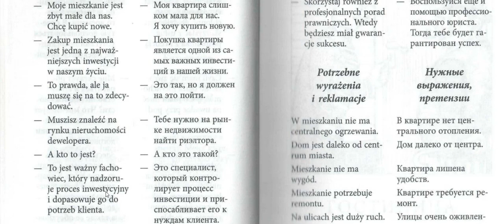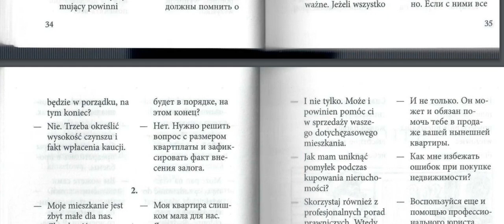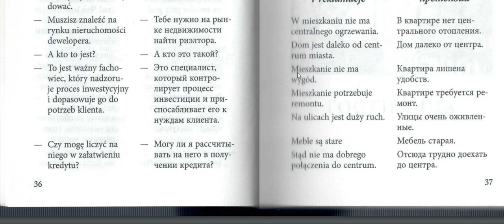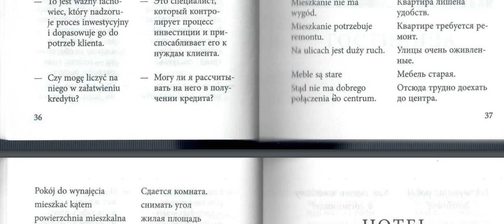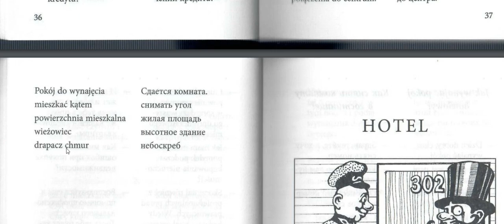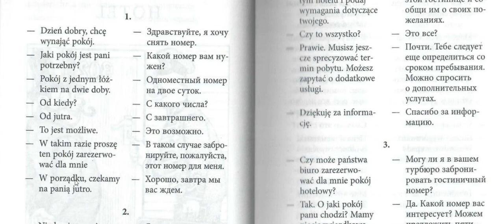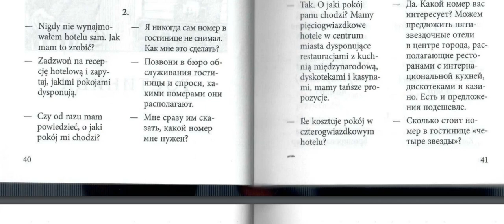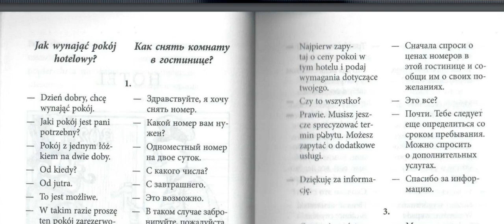Польский язык. Польские диалоги №9. Разговорный польский.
Польский язык. Диалоги и тексты с переводом на русский.
Разбор диалогов из книги «Разговорный польский в диалогах» Ермола В. И.
Любите польский и друг друга🙂